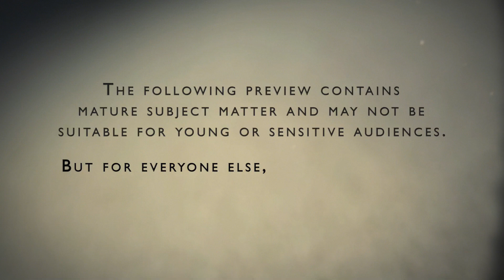Audrey Trailer | Featuring Kim Shaw | WIGS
"Audrey" premieres Monday 10/29.

About "Audrey":
A bubbly young woman tries to rise up the ranks in the culinary world, but her appetite for both love and haute cuisine complicates her journey.